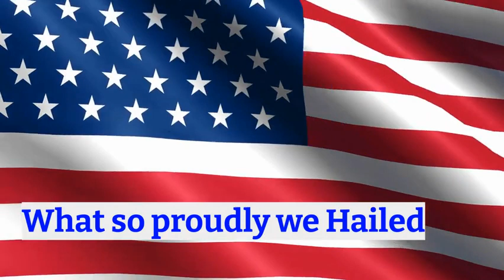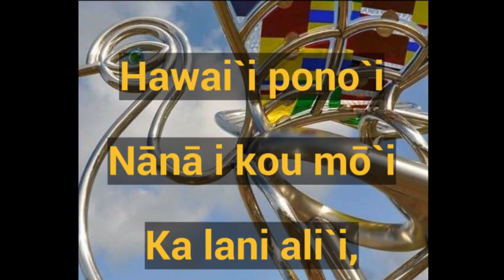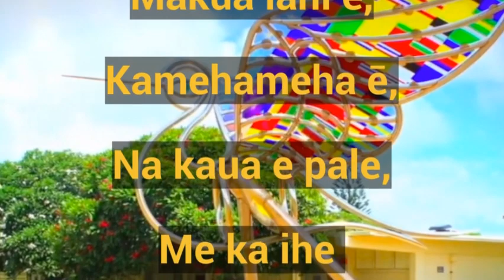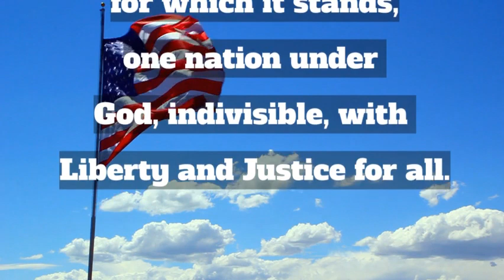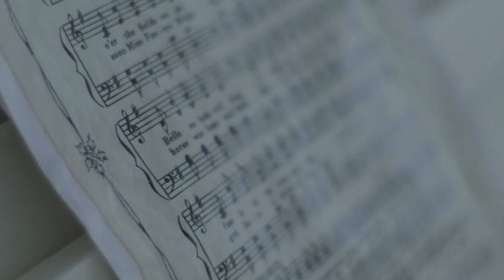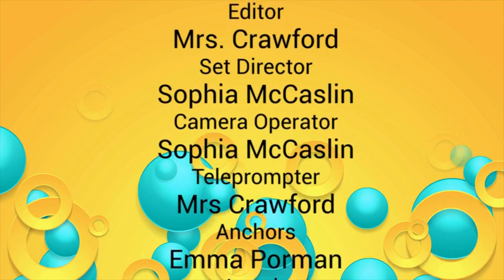Friday, March 8th, 2024